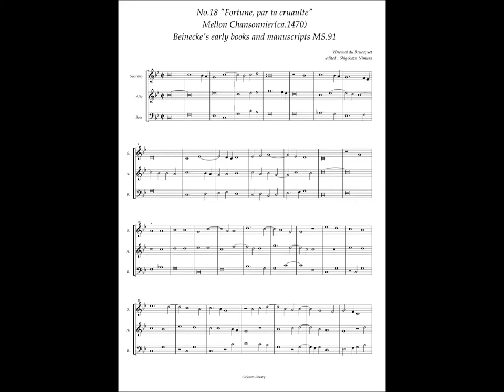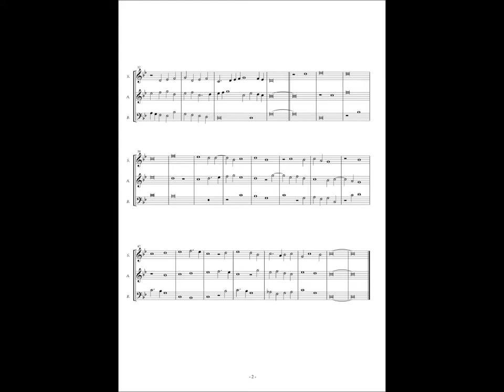Mellon Chansonnier, No.18 (Vincenet de Bruecquet) "Fortune par ta cruaulte"